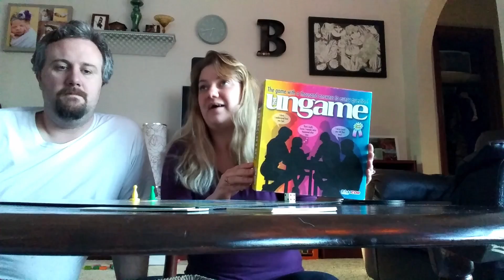Quarantine Day 16 Ep 16.2 (The Ungame)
Miranda and I play the Ungame... this always goes well... right?